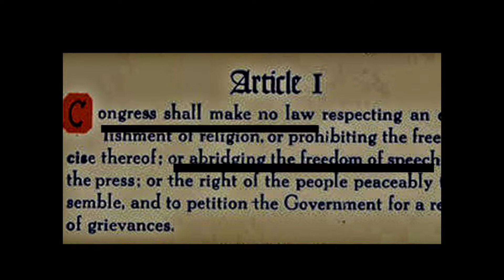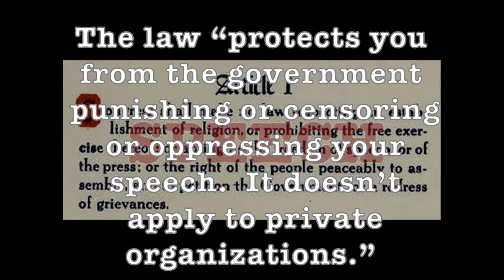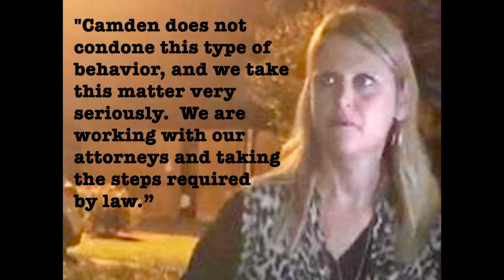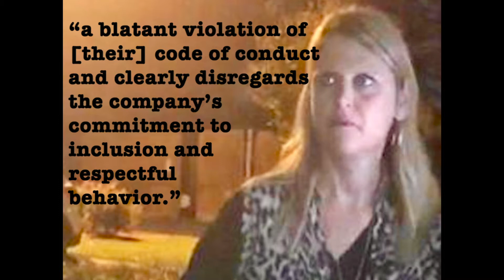Loose Lips Can Sink Your Ship! S2E14 UDHR 19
Freedom of speech will be presented in two parts: 1. The Spoken Word; 2. The Written Word.  In Loose Lips Can Sink Your  Ship!, we'll explore why South Park Susan's comments lead to her arrest, her eviction and her job loss.

This video touches on
UDHR Article 2.
 Everyone is entitled to all the rights and freedoms set forth in this Declaration, without distinction of any kind, such as race, colour, sex, language, religion, political or other opinion, national or social origin, property, birth or other status. Furthermore, no distinction shall be made on the basis of the political, jurisdictional or international status of the country or territory to which a person belongs, whether it be independent, trust, non-self-governing or under any other limitation of sovereignty.

UDHR Article 3 Right to Life, Liberty, Personal Security
Everyone has the right to life, liberty and security of person.

UDHR 19 Freedom of Opinion and Information
Everyone has the right to freedom of opinion and expression; this right includes freedom to hold opinions without interference and to seek, receive and impart information and ideas through any media and regardless of frontiers.

MUSIC
Fashion Modern Hip Hop by NeoCortex @ AudioJungle
Barilicious by Dan Lebowitz

Janiece
Dignity: Human Rights in Daily Life